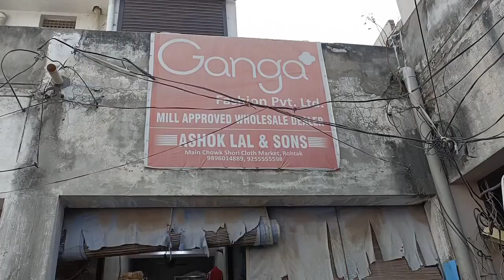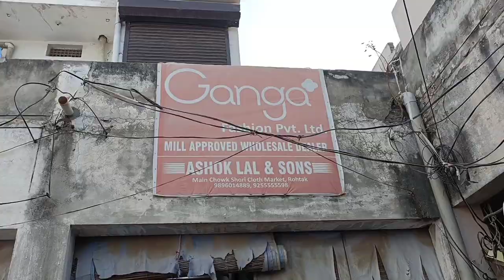रोहतक शोरी मार्किट | गंगा के सूटो का गोदाम | Wholesale rate | Ganga suit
Shop Name
Ganga fashion
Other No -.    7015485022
Address - Rohtak shori market UCO Bank wali gali... scooter, bike parking ke samne

Rohtak shori market latest suit
Latest suit price
Latest suit December 2022
Garam suit
Sardiyon ke suit
Velvet wale suit
Rohtak market
Rohtak shori market parking

VIDEO DECLAIMER